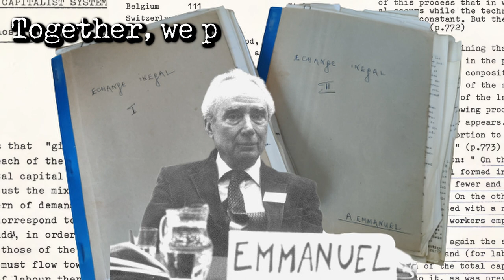Welcome to the Unequal Exchange Podcast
The Arghiri Emmanuel Association was founded to preserve the legacy of Arghiri Emmanuel, a Greek political economist and author of "Unequal Exchange", "Profit and Crises", "Appropriate or Underdeveloped Technology?" and many other classic texts related to the economic and political liberation of the Third World. We are seeking to archive this material and preserve it in an accessible fashion for other anti-imperialists.

Emmanuel dedicated part of his personal life to this liberation, as an economic advisor to Patrice Lumumba and Antoine Gizenga, leaders of the struggle for independence in the Congo. His archival project also contains correspondences related to this involvement.